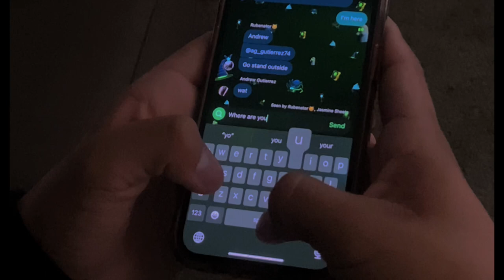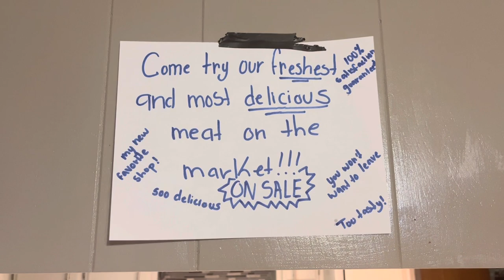One Minute Horror Films (2022)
Our broadcasting students created One Minute Horror Films during the month of October. Here's a compilation of all of their films.